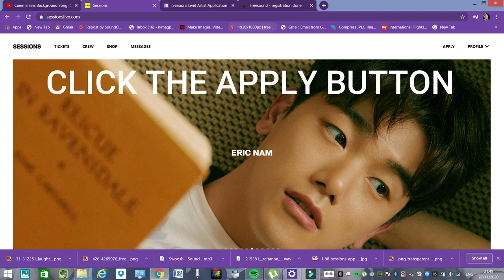Sessions Live(Artist Review): How to Apply,Audition,First Live Show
READ ME !!!

APPLY AS AN ARTIST

In the artist referral section use
My Username : anjalirs

I will be posting your favourites. You can contact on my social meia, whose links are given below. Let's stay in touch and lemme know about your favourite songs.